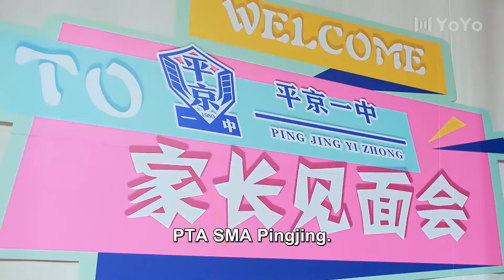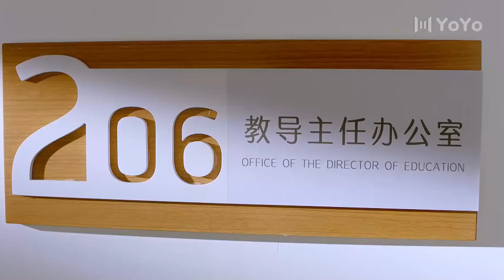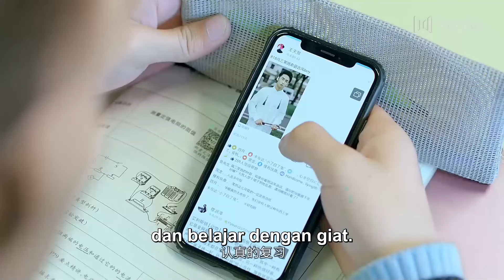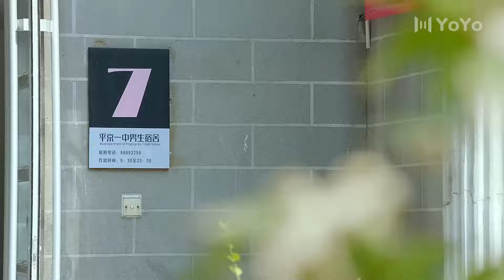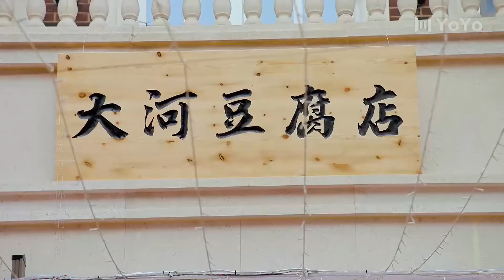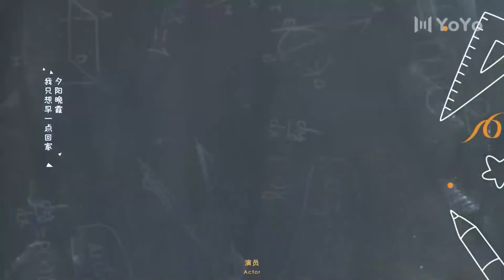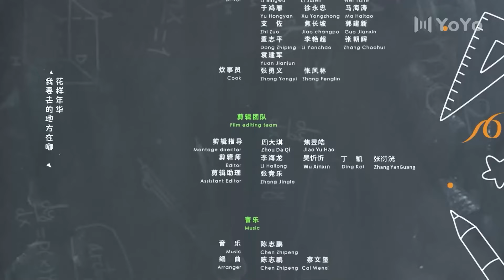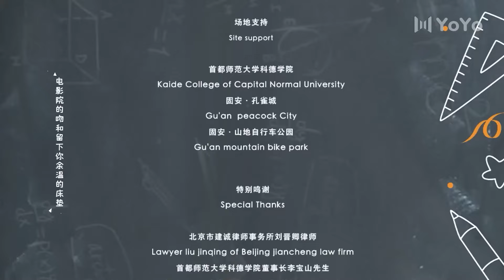[Indo Sub] Pria Tahu-ku 04 | My Tofu Boy 同学今天很和睦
💞My Tofu Boy (Pria Tahu-ku)💞
Genre : Komedi, Remaja, Romantis, Kampus
Episode : 24